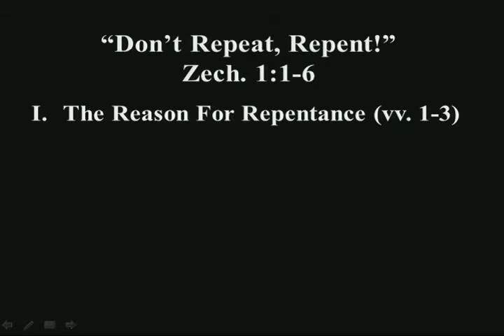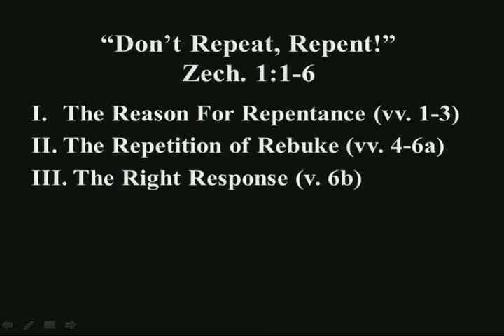Sermon: Don't Repeat, Repent! {Zech. 1:1-6}